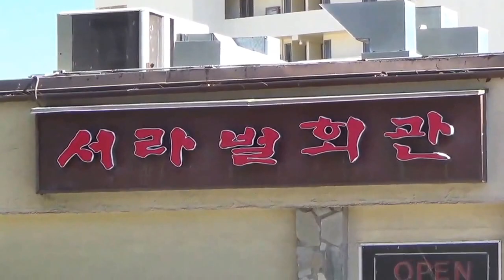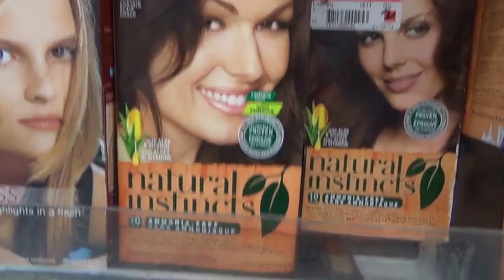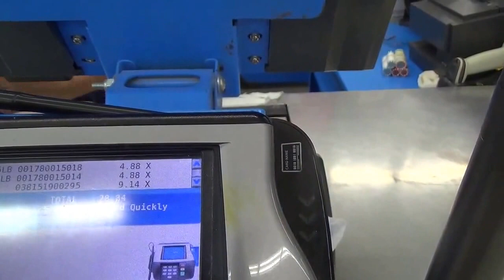#102 США Гавайи Гонолулу И опять кроссовки на проводах Магазин Волмарт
Я опять в районе Ала Моана, прохожу по корейскому району и делаю покупки в магазине Волмарт.